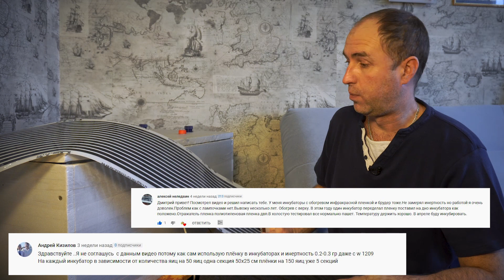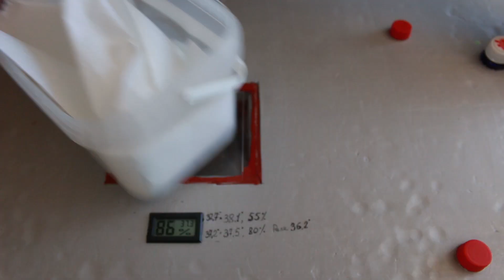Инкубатор моей мечты. Выводимость 100%. Минусы плёнки. Инфракрасный теплый пол.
Инкубатор моей мечты. Полностью  автоматический инкубатор с  Выводимостью  100%. И снова рассмотрим  Минусы плёнки, Теплые полы. Принцип  работы пленки, Тёплые полы и возможность применения пленки в инкубаторе .
   Инфракрасный теплый пол не сжигает воздух, бесшумен и безопасен в эксплуатации.
    Инфракрасный теплый пол - сверхтонкая  полимерная пленка, излучающая инфракрасные лучи со своей поверхности. Нагревательным элементом являются черные графитовые полосы, на которые по медно-серебряным проводникам подается напряжение 220 В переменного тока. Черные графитовые полосы запаяны в прозрачную полиэстеровую пленку. Теплопроводность графита намного выше, чем у аналогов, которые используются в системах обогрева, а электромагнитное излучение в 10 раз меньше. Это свойство позволяет достигать большей эффективности и теплоотдачи, при меньшем энергопотреблении.  Инфракрасные обогреватели очень экономичны и очень практичны в эксплуатации и установке. Они не требуют квалифицированного обслуживания и ремонта и имеют большой срок службы. Инфракрасный способ передачи тепла подразумевает нагревание поверхностей полы, стены, мебель, в зоне обогрева, а не воздуха, как в случае конвекционного отопления, что гарантирует отсутствие сквозняков, скоплений пыли и сохранение тепла внизу, у поверхностей, а не под потолком. Тепловая энергия от инфракрасных обогревателей не поглощается воздухом, поэтому все тепло от прибора почти без потерь достигает предметов и людей в зоне его действия и греет именно их, а не воздух. При этом теплый воздух практически не скапливается под потолком, что делает эти приборы незаменимыми при решении задач экономичного обогрева помещений с высокими потолками. Применение инфракрасного обогрева обеспечивает до 40% энергосбережения. Важно отметить, что инфракрасный обогрев — это единственный который позволяет осуществлять локальный обогрев рабочего места или зоны в помещении.Пленочный теплый пол можно укладывать под любое покрытие и  может быть смонтирован на потолке или на стене. Он легко и быстро монтируется.

Использование теплого пола в парниках и зимних садах
Электрический теплый пол в зимних садах
Термопленка и теплоотражающий материал укладывается на глубину, рекомендованную агротехническими требованиями для данного выращиваемого растения. После укладки термопленки между ее полосами или в местах отреза, где расстояние между карбоновыми полупроводниками составляет 50 мм, нужно сделать прорези шириной 2 — 2.5 см и длиной 10 — 15 см, чтобы влага свободно уходила вниз, и уложить термопленку с уклоном. Концы пленки выводятся наружу, чтобы исключить попадание влаги на контакты. Сверху термопленка армируется монтажной металлической сеткой, что создает возможность проведения всех агротехнических мероприятий и защищает термопленку от механических повреждений. Терморегулятор дает возможность поддерживать ту температуру, которая необходима для данной культуры.